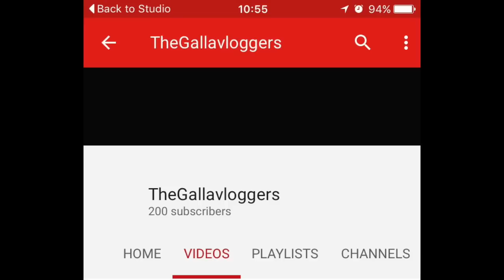Date Night! [10.12.2015]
Galla{previous}Vlog;
Join the fam and click *SHOW MORE* to see all the things!! :D

LICENSE AGREEMENTS (TO COVER OUR REARS)

Original works made by myself or Erin Gallagher or our kids and used with permission.

AND/OR

AND/OR